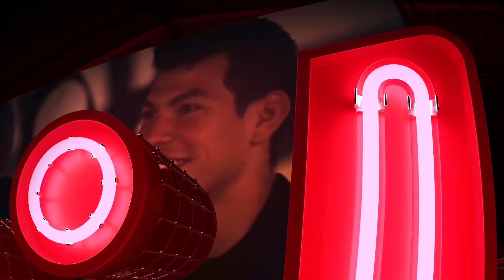¡TECATlTO CAMPEÓN! | ASISTENCIA de LAINEZ y GANA el BETlS | GUTI está de REGRESO